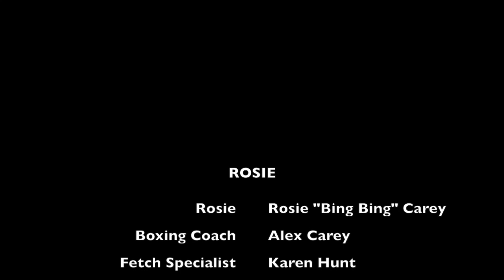ROSIE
Inspired by the great boxing movies of the 20th century, Rosie the corgi believes that with hard work and a little bit of cuteness, she too can be the best.